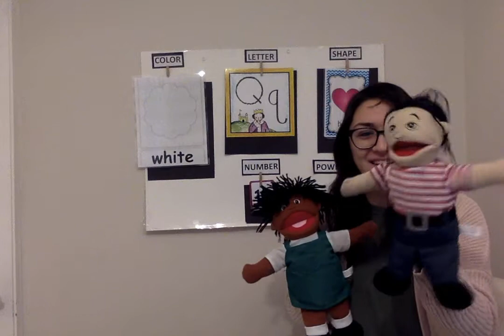Second Step WK10LS1